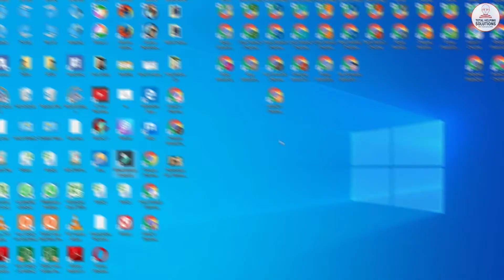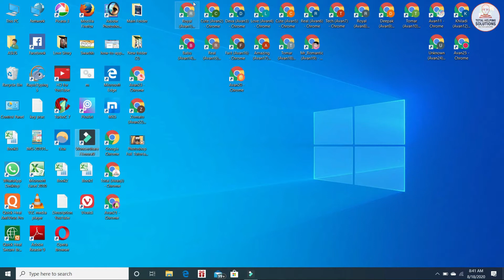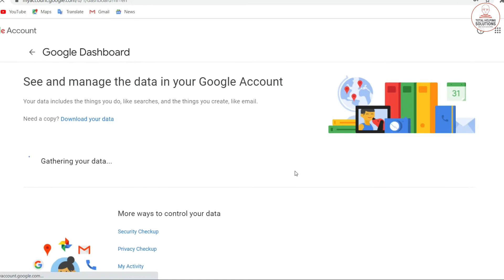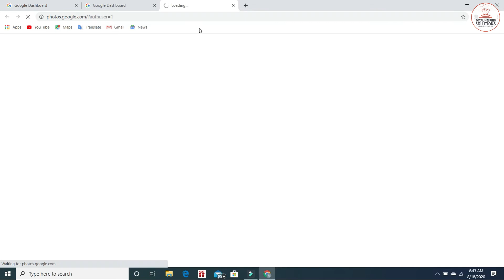Phone खो गया😨😰 | How To Recover Gallery Photos,Videos,Documents,Emails By Totalhelping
How To Recover Gallery Photos,Videos,Documents,Emails in Hindi 2020

About this video : तो दोस्तों मैंने आज की इस Video में आपको बताया है कि आप कैसे Phone खो जाने या फिर Phone टूट जाने के बाद भी आप कैसे Gallery की सारी Photos Videos, Documentsऔर सारी Emails कैसे Recover कर सकते हो तो दोस्तों Video को पूरा देखें जिससे कि आपको सारे Step अच्छे से समझ में आ सके और Video Helpful लगे तो Video को Like &Share और हमारे Channel *Total helping* को Subscribe करना ना भूले Support Me Guys.

1).How to recover Photos After Losting Phone ?

2).Phone खो गया😨,अब क्या करें ?

3).Phone Khone Ke bad Sara Data Kaise Recover Kare ?

4).Mobile Format Hone Ke Bad Fir Se Sari Photos Vapas Kaise Laye ?

5).How To Recover Gallery ?

6).Mobile Tutane Ya Kharab Hone Ke bad Sari photos Videos Contact Numbers Vaps Kaise Laye ?

8).Mobile Khone Tutne Ya Format Hone Ke Bad Sara Data Kaise Recover Kare ?